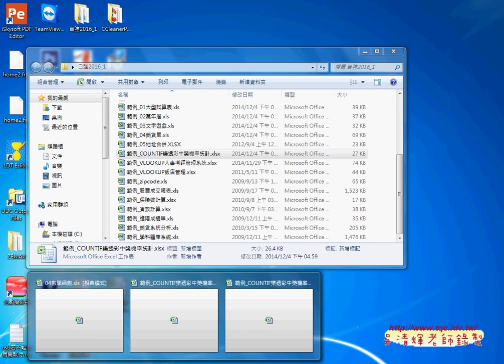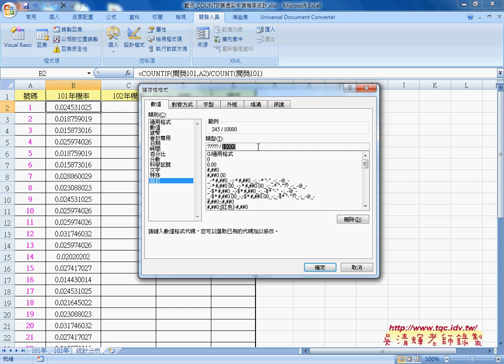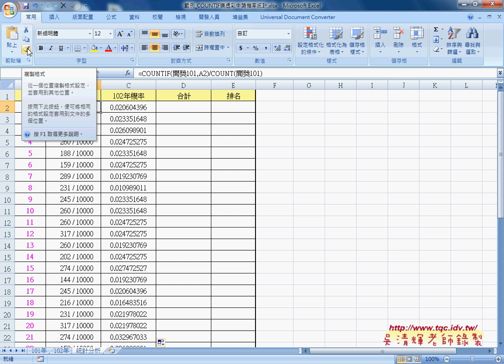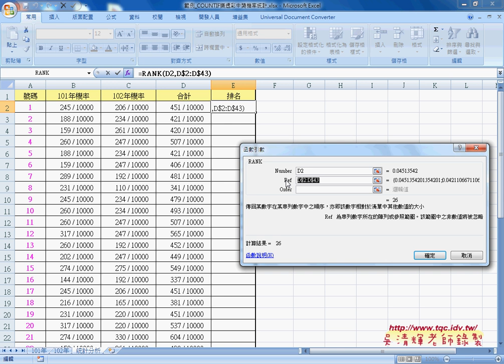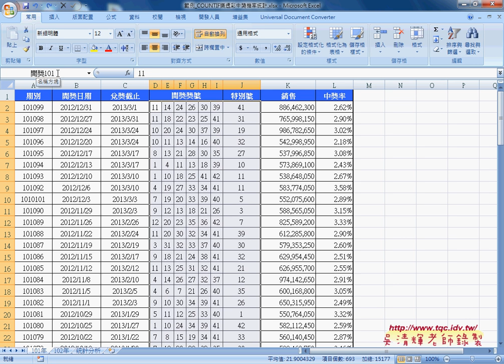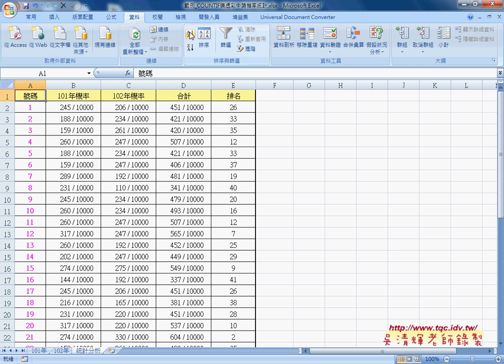02 樂透彩解答機率與排名